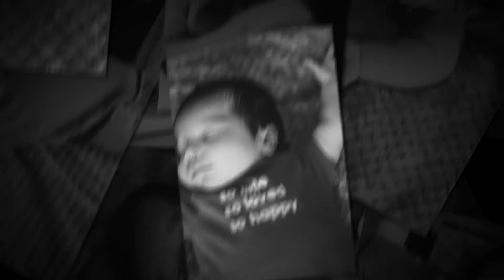JJ Martinez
Olvera Photography, San Antonio, TX.